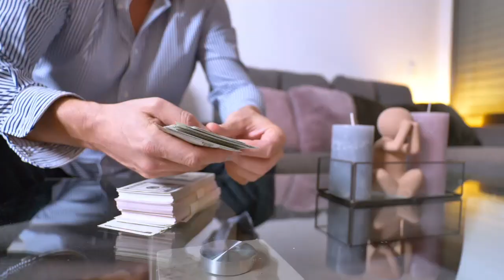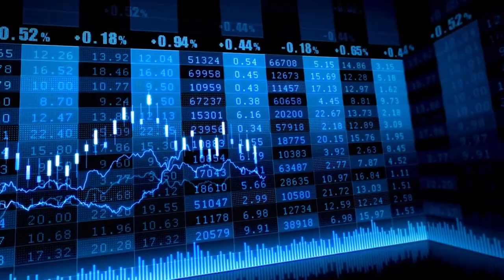El Ibex 35 cierra una semana tranquila y mantiene ganancias de más del 22% en 2023